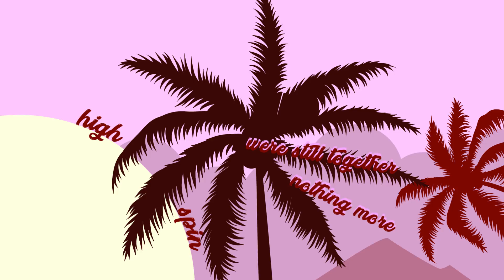Nora Van Elken - Highway (Official Lyric Video)